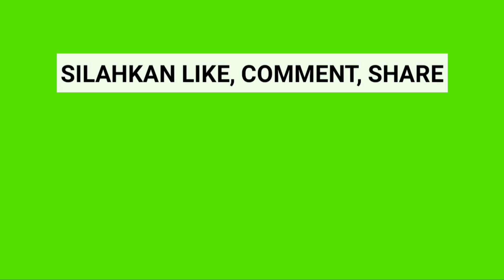Plat BP Sudah Mulai Menjelajahi Tungkal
Plat BP (Batam) Sudah Mulai Convoy Menjelajahi Tungkal